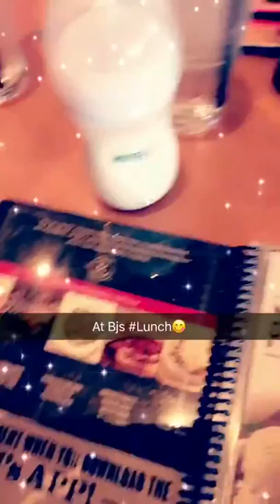How to get over a break up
I've been crying all the time in public when I hear a song waking up before falling asleep I literally keep his photo on his side of the bed and I kiss on it!